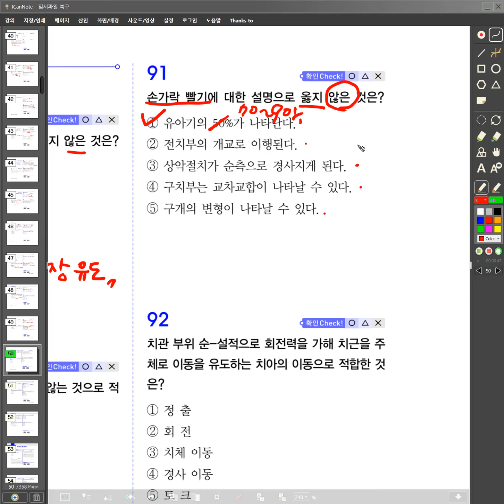치과위생사-1- 2- 91